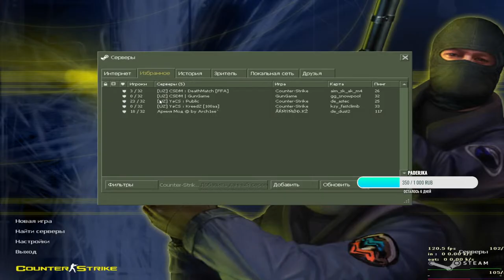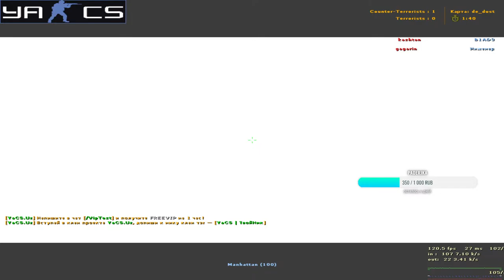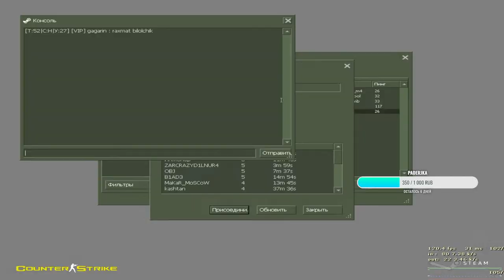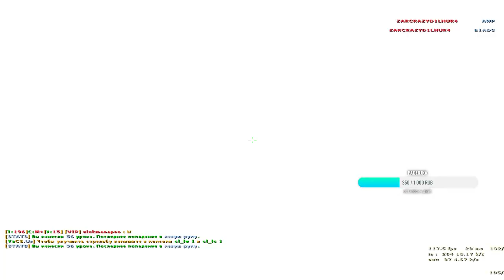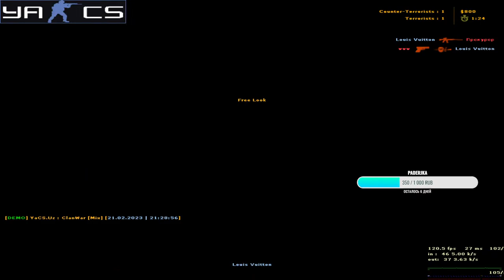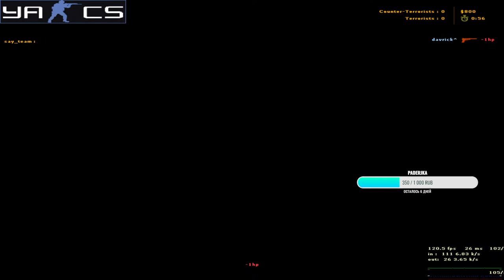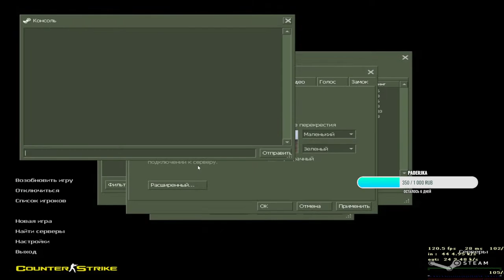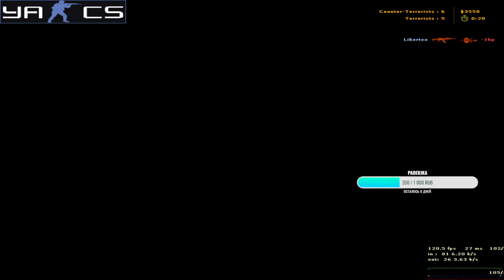Counter Strike 1.6 Stream by RakhmatoV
UZcard Donat  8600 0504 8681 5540

New STREAMER
KANAL RIVOJI UCHUN LAYK VS PADPISKA